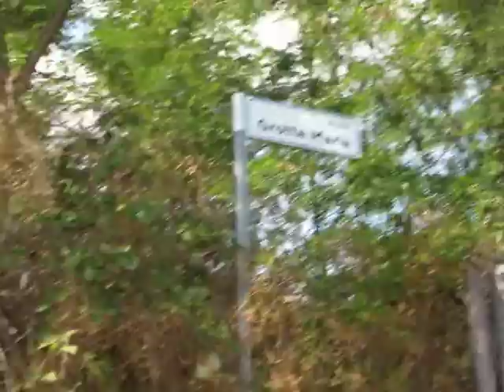GHELINDO FORLINI ASSESSORE SUBBETU !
Il giusto riconoscimento ad un consigliere comunale che s'impegna nello svolgimento del mandato !